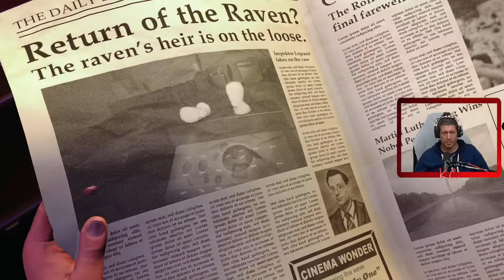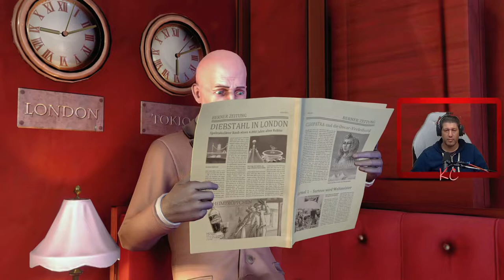The Raven Remastered Live Gameplay Épisode 01 Fr Karibou Canadien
Londres, 1964. On a volé un ancien rubis au British Museum. Sur le lieu du crime : une plume de corbeau. Quelqu'un essaie-t-il de marcher sur les pas du Corbeau, le voleur légendaire qui a disparu il y a des années ?

L'inspecteur Anton Jakob Zellner est aux prises avec un meurtre mystérieux qu'il n'avait rencontré jusqu'ici que dans ses romans policiers préférés. Rien n'est ce qu'il paraît, tout le monde a quelque chose à cacher et ce fameux Corbeau semble toujours avoir une longueur d'avance…